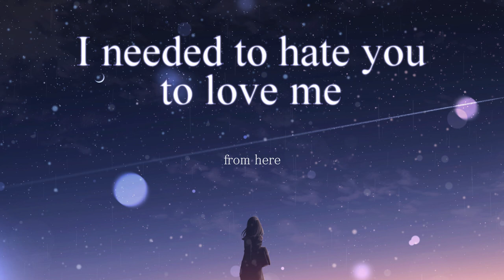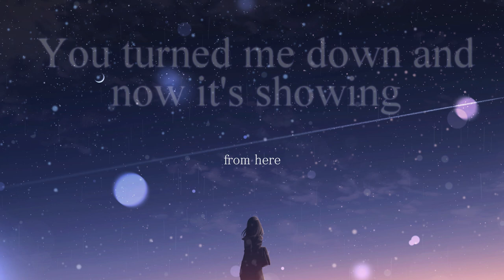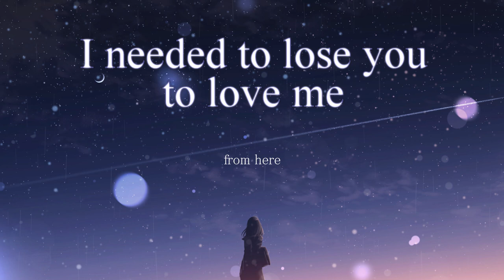Nightcore - Lose You To Love Me x Still Falling For You (Lyrics) (Adamusic)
Song:Lose You To Fall For Me" - Mashup of Selena Gomez/Ellie Goulding